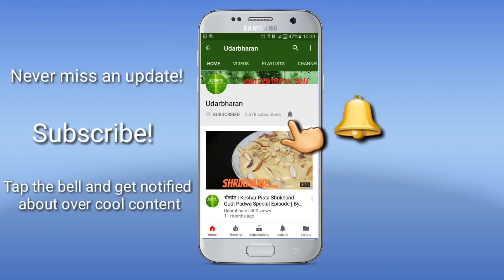पातळ पोहे चिवडा | Patal Pohe Chivda | Thin Poha Chivda | By Harsh Desai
Poha Chivda Recipe.